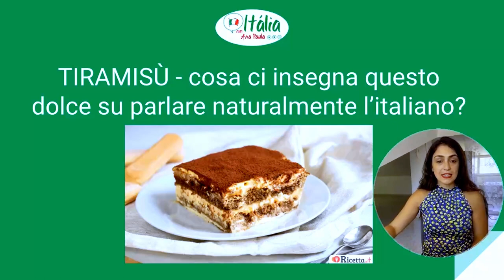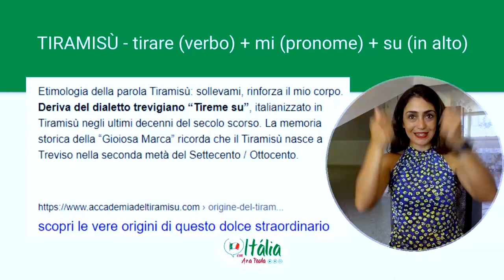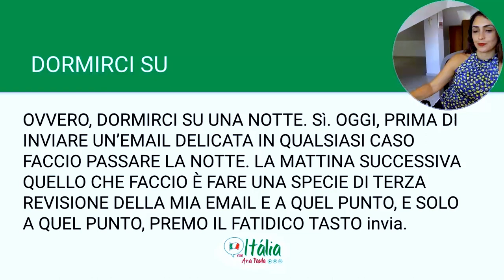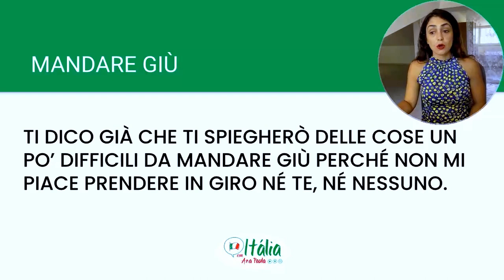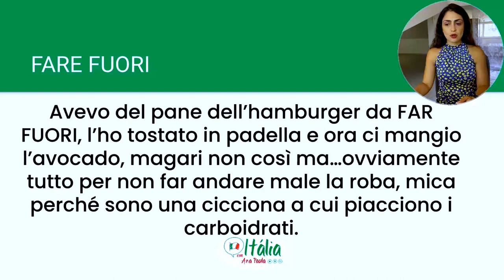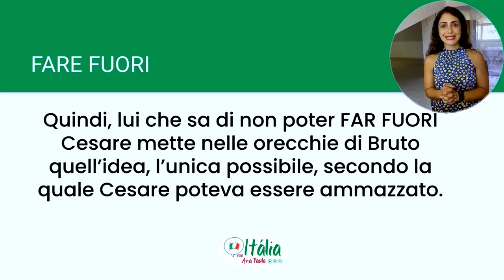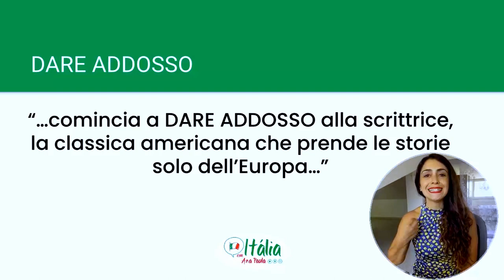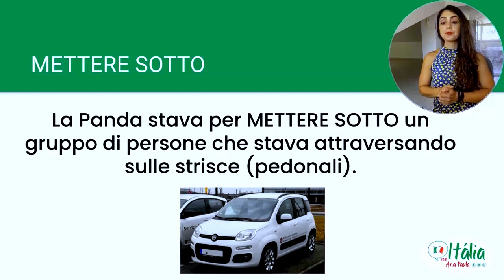Aprenda 7 expressões que os fluentes em italiano usam sempre!